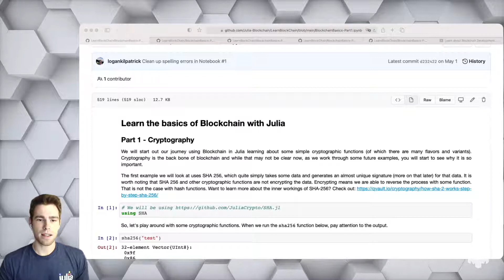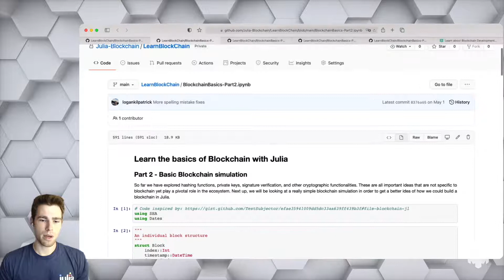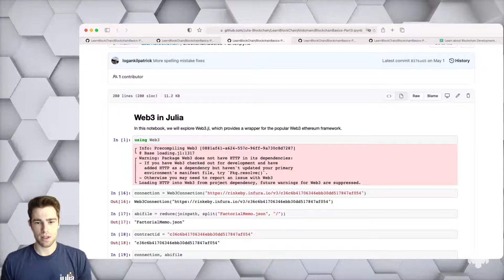Learn about Blockchain Development in Julia | Logan Kilpatrick | JuliaCon2021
This poster was presented as part of JuliaCon2021.

Abstract:
Most people have heard about how Blockchain is going to "change the world" and such, but what does that really mean? This talk aims to shed light on this via carefully constructed learning materials built to showcase the concepts of the blockchain using Julia.

00:00 Welcome!
0:43 Cryptography
1:11 Basic Blockchain Simulation
1:42 Web3 in Julia
2:10 Building a Blockchain Wallet
2:17 Blockchain Account Registry
2:30 Closing thoughts